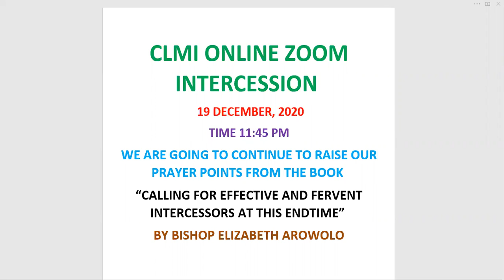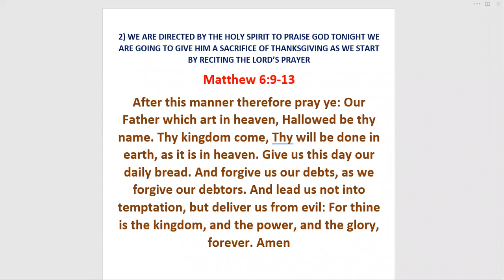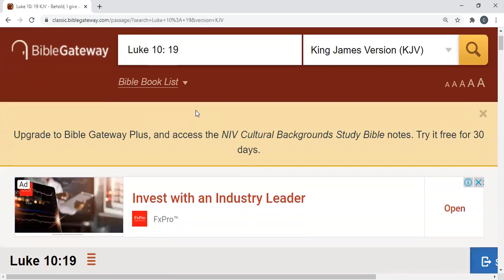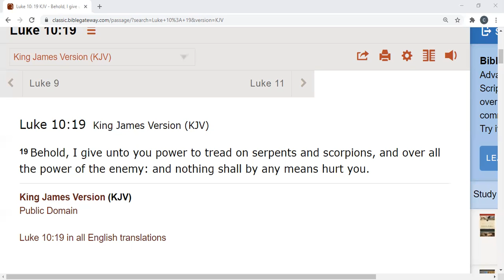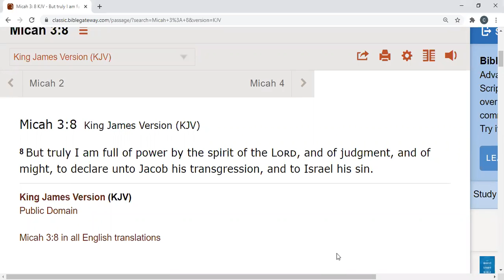Bishop Elizabeth Arowolo CLMI Night Vigil 19 December 2020